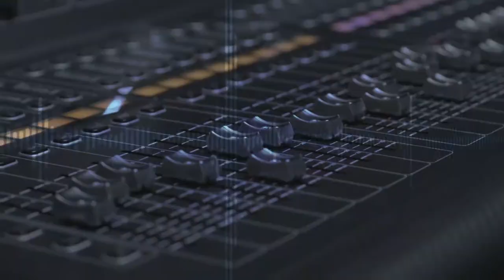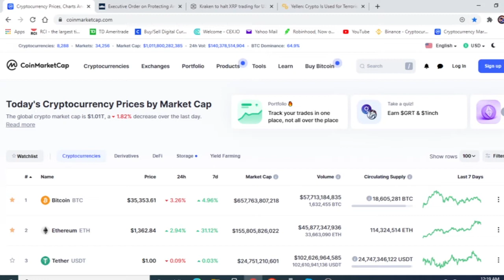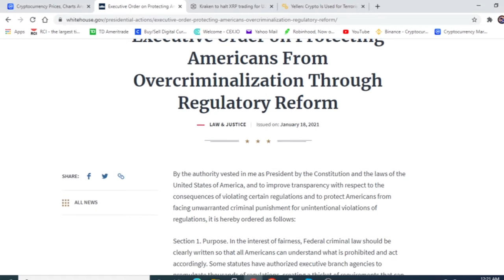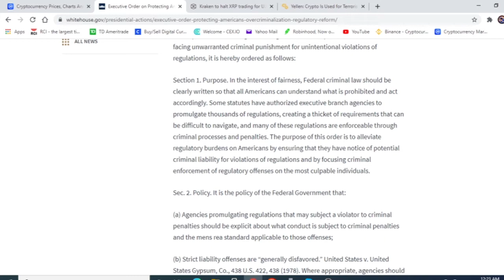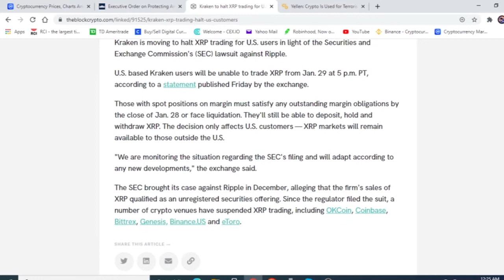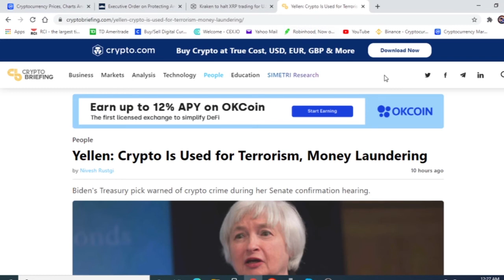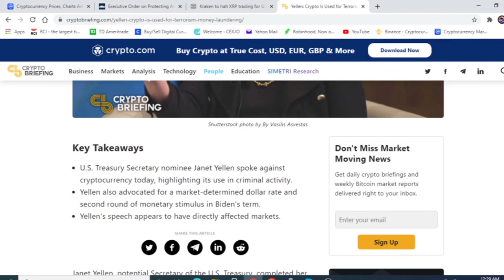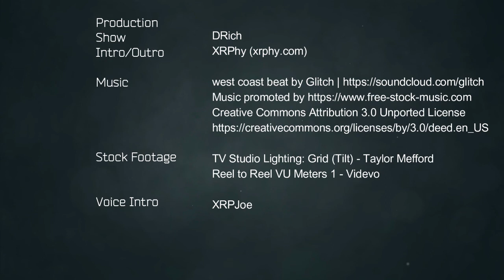XRP Halted, Executive Order Brings Clarity!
Thumbnail created with Canva on canva.com

Production:
XRPhy, Kevin Martin Los-van ES
Voice:
XRPjoe
Stock video: